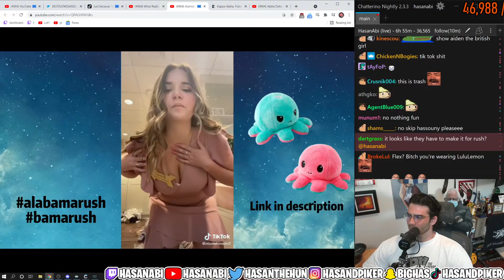Hope I Didn't Flash My Cooter